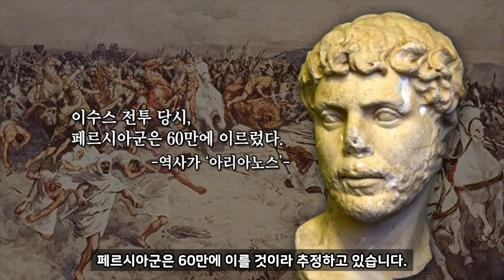알렉산더 대왕 14 : 이수스 전투 배경 [ 세계사 ]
이수스 전투